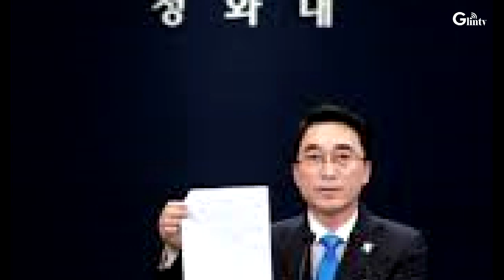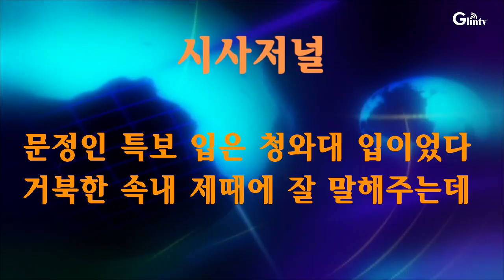문정인특보 입은 청와대 입이었다